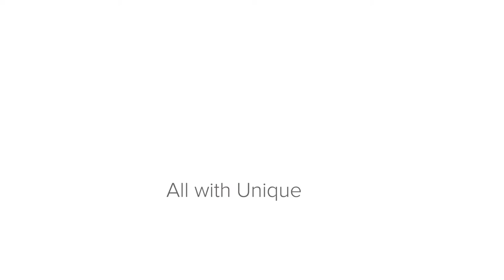A&People - David "Jr." Lemaster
In Administration and Planning, we believe that our people are what make us special. In a new video series, called A&People, we'll be highlighting a different A&P staff member each month. In this first installment, machinist David Lemaster talks about how he arrived at Ohio State and what he likes most about his work.